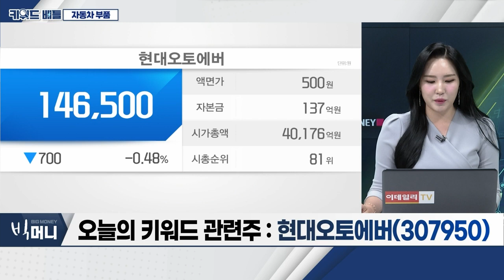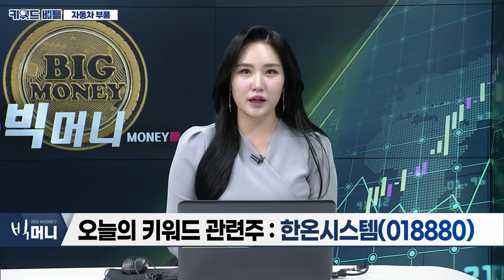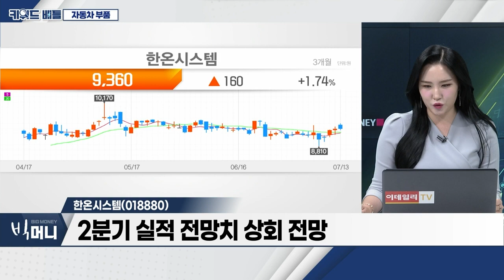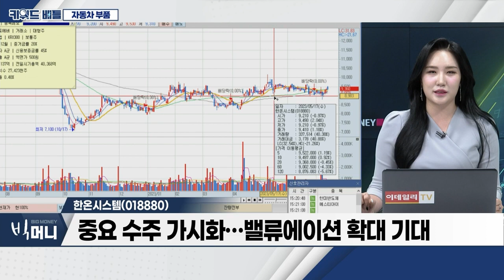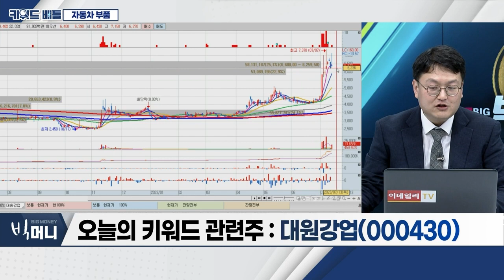현대오토에버(307950), 한온시스템(018880), 대원강업(000430)… 자동차 부품_키워드 배틀 (20230713)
자동차 부품
- 완성차 판매 증가… 이익 확장 지속
- 판매량 증가, 부품업체 외형 성장과 직결
- 하반기 원가 부담 완화 국면

- 현대차그룹 스마트팩토리 최대 수혜
- 차세대 성장동력 다수 보유
- 올해 실적 전망치 초과 달성 예상
- 스마트팩토리ㆍ차랑용 소프트웨어 부문 실적 기대

- 자동차용 열 에너지 관리 시스템… 기술력 우위
- 주력사 현대차 외 글로벌 고객사 다수 확보
- 2분기 실적 전망치 상회 전망
- 중요 수주 가시화… 밸류에이션 확대 기대

대원강업(000430)
- 각종 차량ㆍ산업용 스프링 등 제조 및 판매
- 1분기 연결기준 영업이익 전년대비 241.2% 증가
- 중국ㆍ미국ㆍ인도 등 현지법인 보유